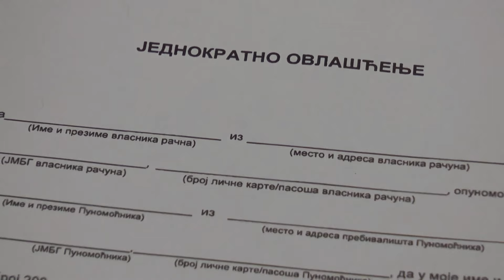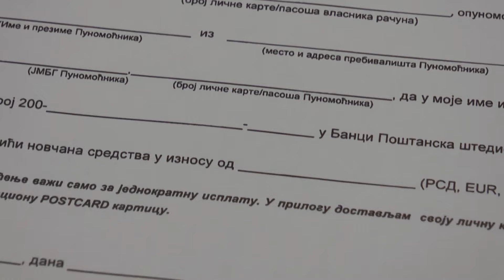Počela isplata uvećanih penzija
Potpredsednik Vlade Republike Srbije i ministar finansija Siniša Mali saopštio je da je danas počela isplata prvih penzija uvećanih za 14,8 odsto, i to penzionerima koji pripadaju kategoriji „samostalne delatnosti”.